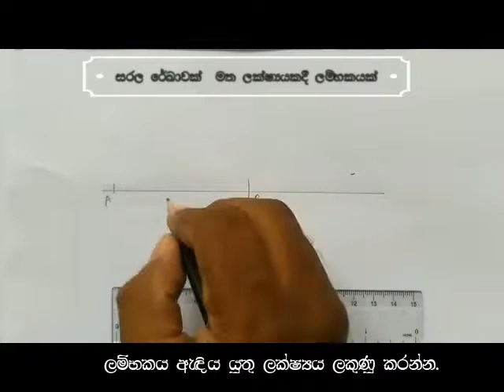2. සරල රේඛාවක් මත ලක්ෂ්‍යයකදී ලම්භකයක් නිර්මාණය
සාමාන්‍ය පෙළ ගණිතය සඳහා ජ්‍යාමිතික නිර්මාණ පාඩම යටතේ පුහුණු කළ යුතු මූලික නිර්මාණ අඳින ආකාරය මෙමගින් ඔබට අත්දැකීමක් ලබා දෙන්නෙමු.